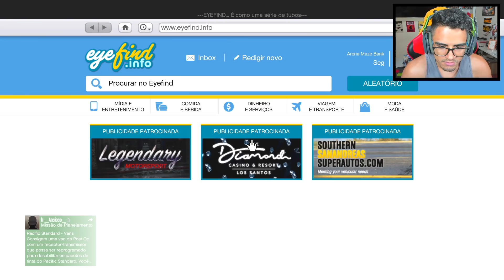GTA V Online: NOVO CARRO BMW X5 REBAIXADA!!! (DLC HEIST CASINO)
Endereço da caixa postal:
- Praça dos Expedicionários, Nº73
- Jardim três marias, SBC - SP
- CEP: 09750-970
- Caixa postal: 77956

Me SIGA no Twitter: uGamerZeal

E aí, meu nome é Gustavo! =)

Música da introdução: Tobu - Calling (Steerner Remix)